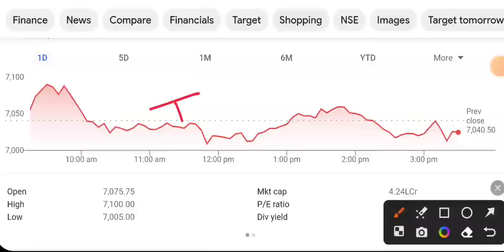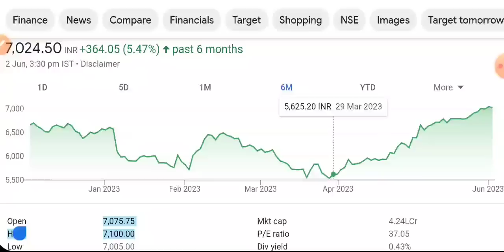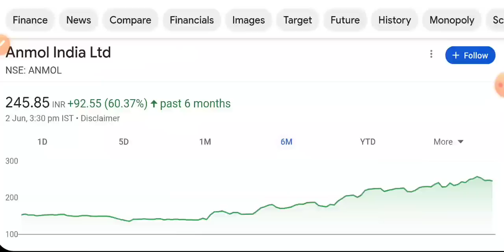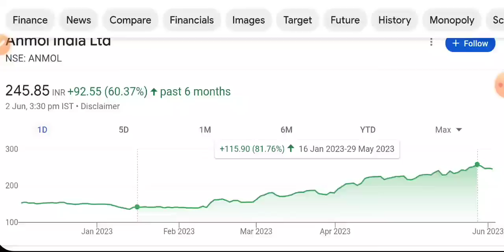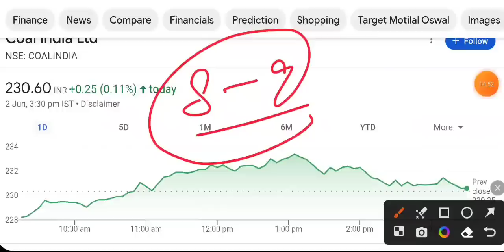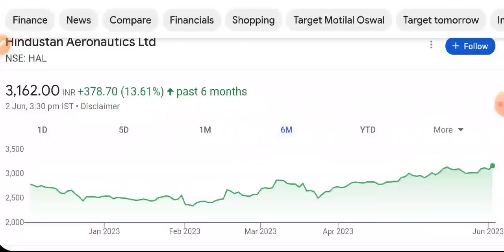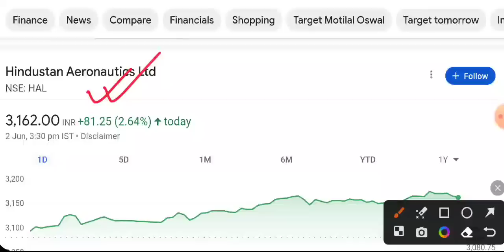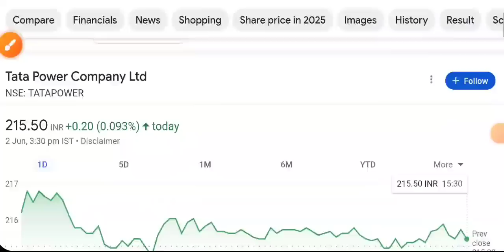TATA POWER SHARE LATEST NEWS 😇 BAJAJ FINANCE SHARE NEWS TODAY • HAL • COAL INDIA• STOCK MARKET INDIA